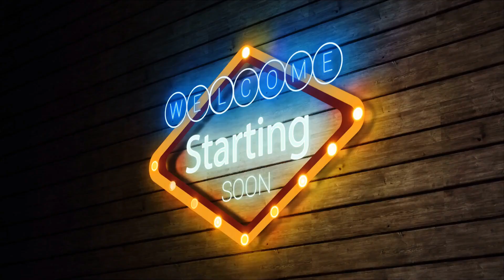The DJ Talk Podcast-Episode 16: How to get your Groove Back